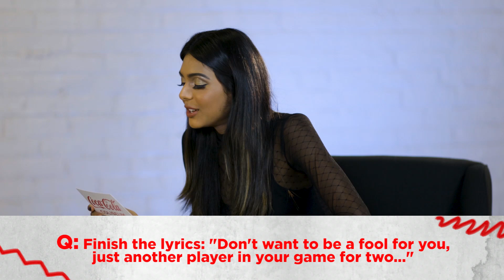Challenging WHY DON'T WE to a POP QUIZ!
Sat down with the "man band" aka Why Don't We to challenge them to a little pop quiz. This was so much fun to do. A really great day!